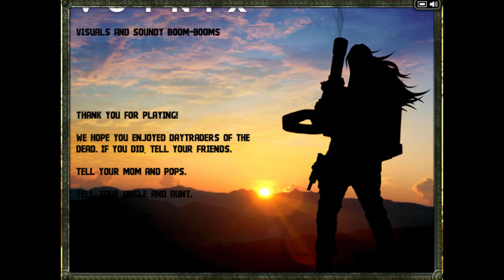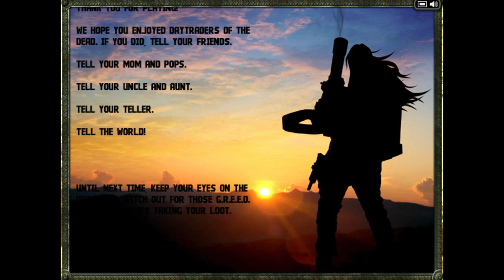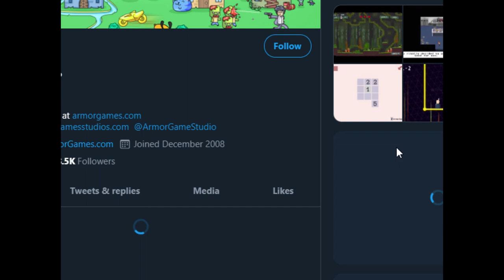Let's Play Daytraders of the Dead (Flash Game)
I have a note in this description that is just "Lingchi".  I have no idea why that is here.  I suppose I saw "Death by a Thousand Cuts" somewhere on the stock ticker in game and wanted to note that "Death by a Thousand Cuts" is not some arbitrary saying or catchy phrase to describe military strategy, but rather a horrific and very real method of torture that was used in ancient China called "Lingchi".  The idea was to slowly saw off portions of flesh over time until the person died, and it was normally reserved for especially serious crimes.  Anywho, the documentary I reference about the foreign exchange trading was likely a BBC documentary about the pound sterling collapse on Black Wednesday on September 16th, 1992.  BBC has done some great documentaries over the years.

Back to business.  This game is a top-down flash game where a virus has infected bankers and traders and turned them into the most heinous, greedy creatures of all -- zombies!  You are sent in to take out these G.R.E.E.D. zombies at various banks and trading areas in order to save the world economy from destruction.  The game itself is a type of horde mode that features weapon pick-ups and other bonuses from defeated zombies.

Links ~
Daytraders of the Dead -